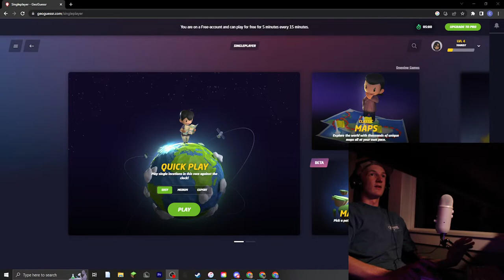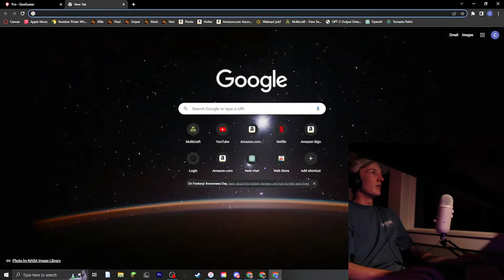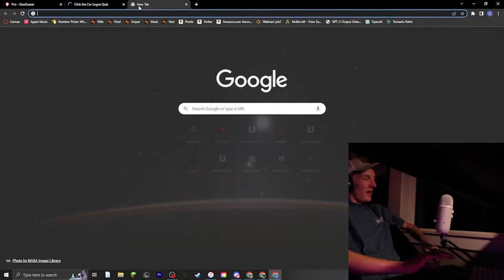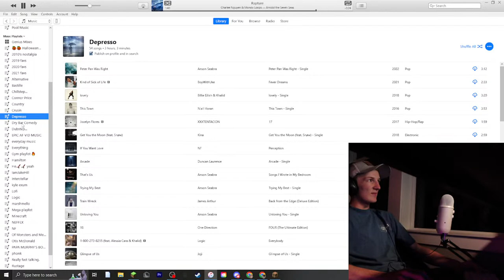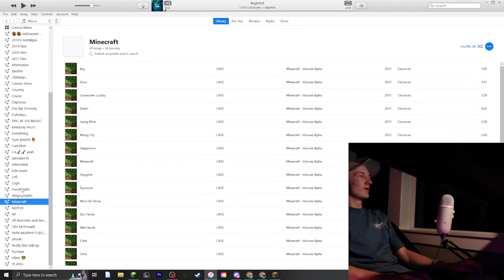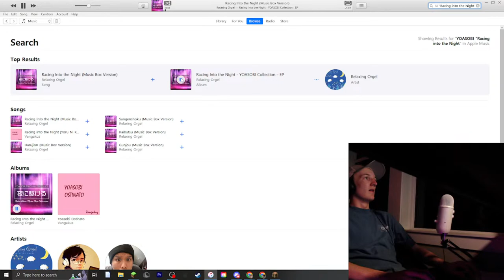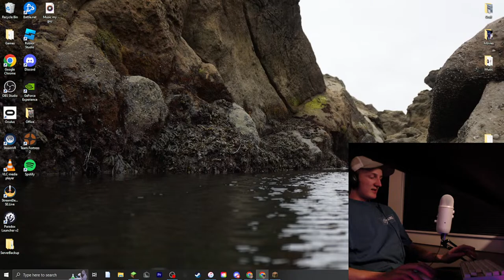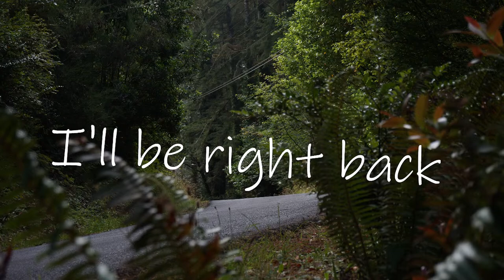Camping Chair Stream!